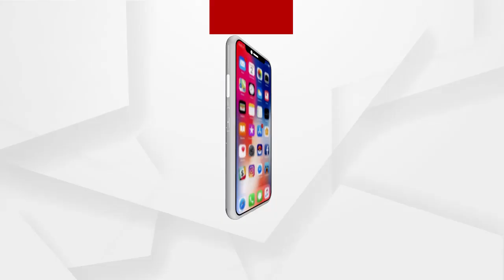BJD and the state government are lying: BJP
BJD and the state government are lying
BJD and state government are lying, proved that they have given confusing statements about coastal highway: BJP general secretary Prithviraj Harichandan
ବିଜେଡ଼ି ଓ ରାଜ୍ୟ ସରକାର ମିଛ କହୁଛନ୍ତି...କୋଷ୍ଟାଲ ହାଇଓ୍ବେ ବାବଦରେ ବିଭ୍ରାନ୍ତ ସୃଷ୍ଟି କରିଥିଲେ ତାହା ପ୍ରମାଣିତ ହୋଇଛି : ବିଜେପି ସାଧାରଣ ସଂପାଦକ ପୃଥିରାଜ ହରିଚନ୍ଦନ